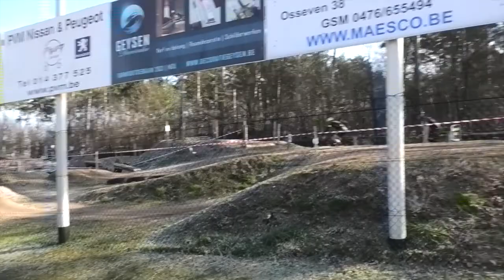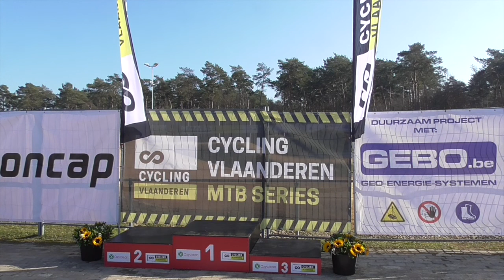5 3 2022 Dessel MTB Niet verguninghouders